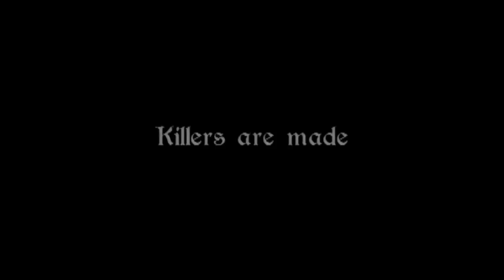"Sister Mary" Trailer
Homophobic detective Mark Rima (James Vallo) must partner up with the very gay and flamboyant Detective Chris Riant (Shawn Quinlan) to stop a serial killing Nun (Judy Tenuta) from offing 5 band members otherwise known as "The Ex Choir Boys." But when it is determined that the Detectives can't solve the case on their own, expert F.B.I. profiler Agent Peccant (comedian ANT) is assigned to the case. As the details of the case slowly emerge the police determine that that the "nun" may only be a silent witness to the grisly murders. The task force then turns its attention on the Catholic Church and a suspect group of Priests that have had a propensity for "cleansing the souls" of innocent young choir boys.

Directed By: Scott Grenke

Stars: ANT (Comedy Central, Last Comic Standing), James Vallo (Spaced Out, Not Another B Movie), Judy Tenuta (Comedy Central, VH1), Bruce Vilanch (Oscars, Simpsons, South Park), Brent Corrigan (Another Gay Sequel), Miss Foozie